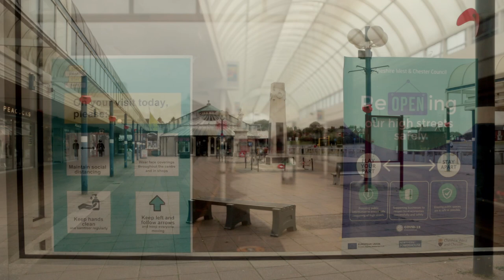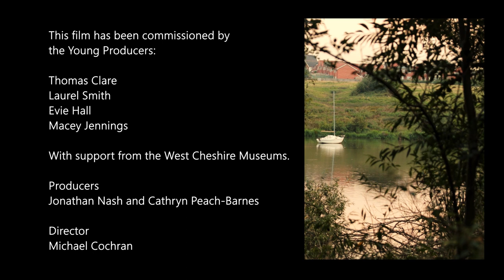Arts Council Funded Mini Documentry - We are Winsford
A documentry about Winsford coming out of the 2020 Covid-19 lockdown.
Directed by Michael Cochran